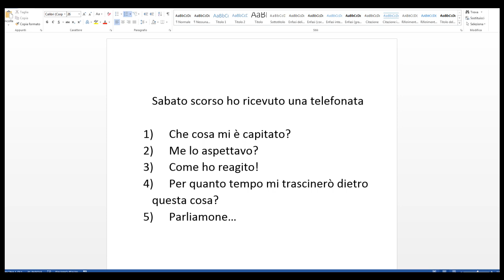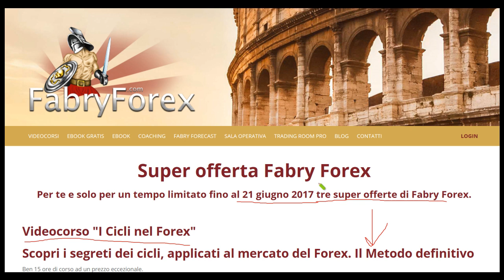Ecco cosa mi è accaduto